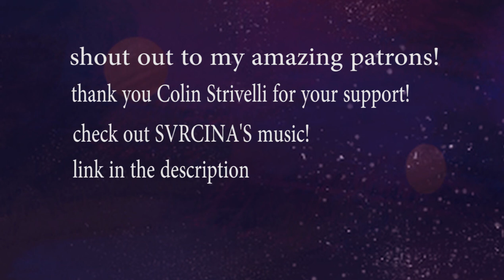Astronomical SVRCINA I Music video animatic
I finished this one about a week ago. I knew I wanted to do a SVRCINA song and I chose astronomical. I really want to do one from her new album at some point as well. If you haven't listened to it you should check it out at some point! It's super awesome!

you can get a  character art portrait for just $5! I will also be releasing an exclusive behind the scenes of the making of this video so if your interested pop over there and check it out.